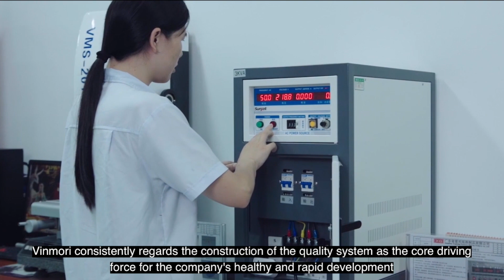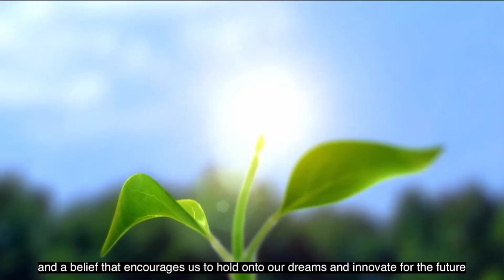vinmori heated jacket factory introduction#heatedjacket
In this video, I will show you how we produce high-quality heated suits in our factory. You will see our production line, qualifications, equipment, and management. You will also learn why our heated suits are the best choice for you.

▬▬▬▬▬▬▬▬▬ 🔥 HOT VIDOES ▬▬▬▬▬▬▬▬▬▬

▬▬▬▬▬▬▬▬▬▬ FOR YOU ▬▬▬▬▬▬▬▬▬▬